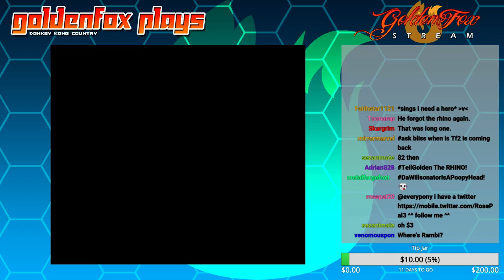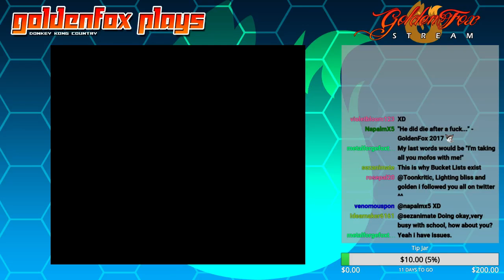Donkey Kong Country Pt. 6 | GoldenFox Plays